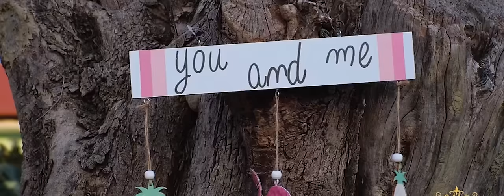Muharrem Ahmeti ft XOXO & B13 - Ballkani Gon Kalaja (Official Video)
Muharrem Ahmeti ft XOXO &B13  "Ballkani Gon Kalaja" , available in Aona Music.

Music & Arrangement by : Albert Sula
Production by: As Recording Studio
Lyric by: Gezim Mneri

Lyrics : Ballkani Gon Kalaja

Ballkani ballkani shqip po bohet nami
Ku do sot po knohet Gon Kalaja ngjohet

Te kalaja te kalaja kalaja palace
Hajde endri je me i miri do ta djegim zjarr
Do bojm qef si vit mbas viti me kampionet ton
Adi Sybardhi Albert Sula ke Gon Kalaja jan

Ow baby qeka mush me lady
Sonte ke goni ska cna bo termeti
Ju drive a crazy  ku po dridh belin
Ku po e nin Xoxo bashk me Muharremin

Si do zoti pa me shtetin jam si moll e ftue
Te fala Muharrem Ahmeti sot ju kam dergue
Do bojm qef si vit mbas viti me kampionet tan

Ku do sot po ngjohet Gon Kalaja knohet